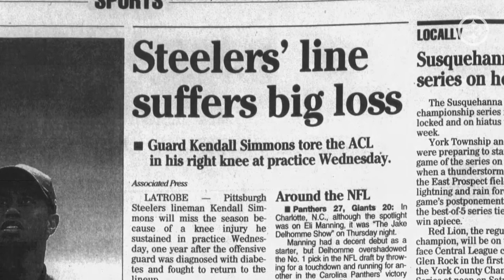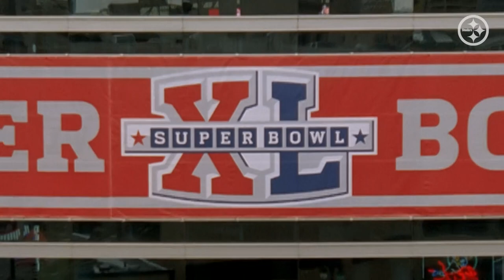Pittsburgh Steelers Legend Interview: Kendall Simmons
Kendall Simmons talks with Stan Savran about his career with the Pittsburgh Steelers, learning from Alan Faneca, playing as a rookie, missing time due to injury and more